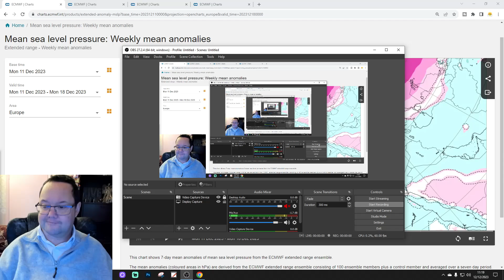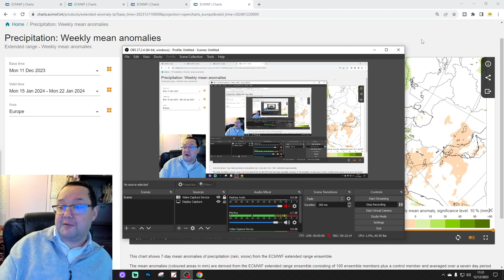EC 30 Day Weather Forecast For UK & Europe: 11th December 2023 To 8th January 2024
Welcome to this weeks extended EC 30 day forecast for Europe taking us from 12th December to 8th January 2024. Watch out at the end of the video as we extend out to weeks five and six which gets us to 22nd January 2024!!!